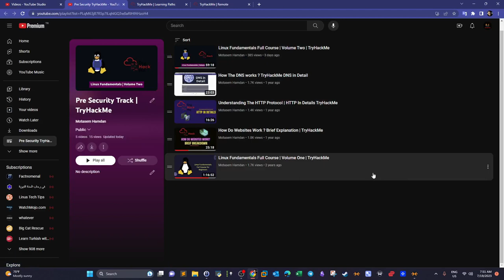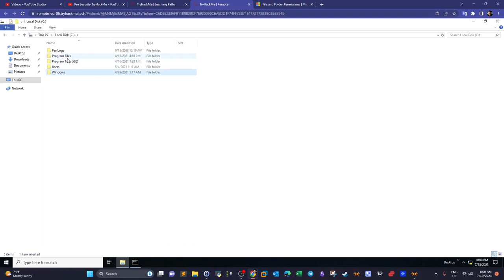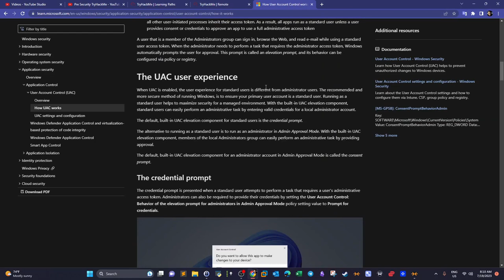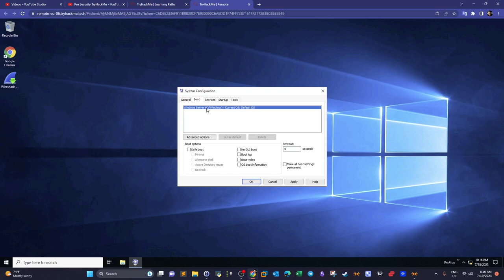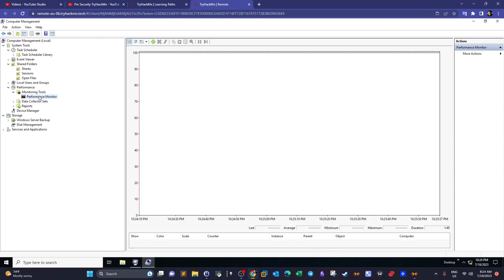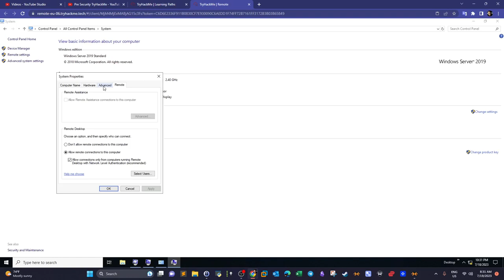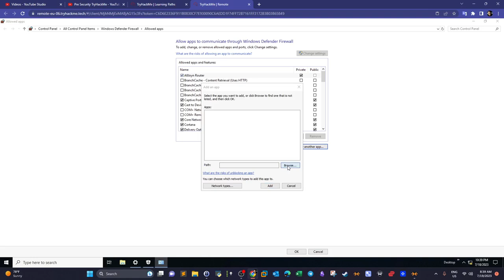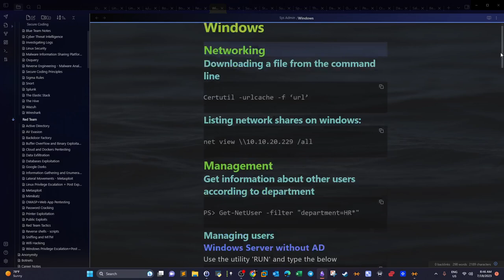Windows Operating System Fundamentals | TryHackMe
In this video walk-through, we covered Windows fundamentals and basics such as file system, permissions, directory structure, system configuration, computer management, services, processes and registry. This was part of TryHackMe Pre Security Track.